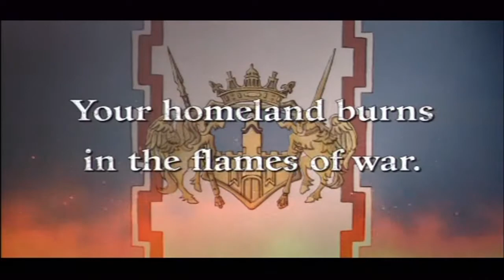Valkyria Chronicles 2 Demo (part 1 of 2)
Hot from the US PSN here is a playthrough of the Valkyria Chronicles 2 demo for PSP.

The first VC was a hugely overlooked title for PS3 that everyone should go pick up since it'll be in bargain bins by now. I don't blame people though, Sega did a piss poor job marketing it. Let's hope they don't make that same mistake this time around, since despite being limited by the PSP it's still the same good gameplay.